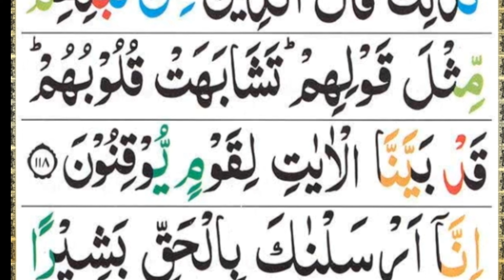How to read difficult words in Surah Al Baqarah | Surah Al Baqarah Ayat No. 118